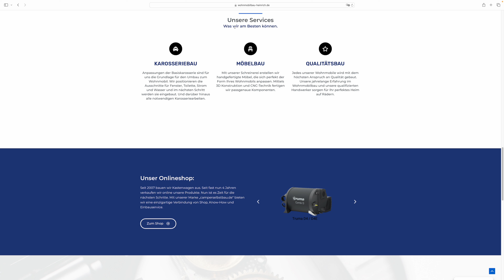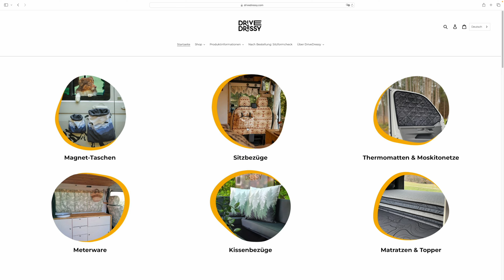Die Sitzecke im Ducato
Im Oktober 2023 haben wir unseren Stoff auf der Messe in Bern für die Sitzbank gekauft und nun endlich verbaut.

Gleichzeitig dachten wir uns, dass es jetzt Zeit wird endlich mal ein Video über unsere selbstgebaute Sitzecke zu bringen, welche auch vom TÜV und MFK so akzeptiert wird und freigegeben wurde.

Hier noch die Links zu dem Unternehmen, welches uns die Rücksitzback fachmännisch eingebaut hat

und natürlich zu Drive dressy

@drivedressy5205  Ihr macht echt einen super Job.

Wir sind Ronja und Sascha aus der Schweiz und haben Anfang 2022 unseren zweiten Bus “Pumba“ zum Campervan ausgebaut. Unsere Leidenschaft fürs Campen und Wandern hat sich dadurch noch mehr gesteigert und wir verbringen neben unseren Vollzeitjobs beinahe jede freie Minute draussen.

Durch die zahlreichen Begegnungen mit anderen Campern und Wanderern, dem Erfahrungsaustausch während unserer Reisen aber auch von Youtube und dadurch gewonnenen Inspirationen, möchten wir davon etwas zurückgeben.